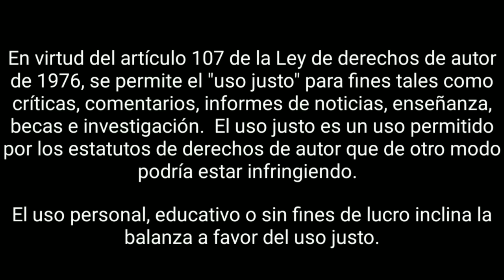Encarcelados en Tocuyito | Cárcel Venezolana